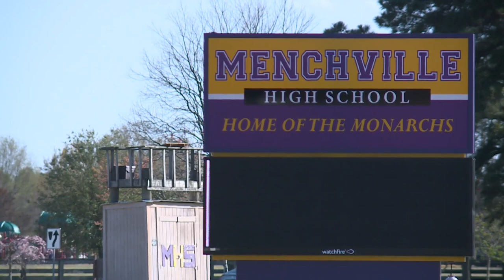EXCLUSIVE: Local history teacher sues student after acts of racism